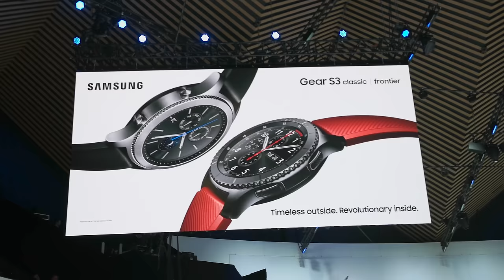Samsung's neue Uhr: Gear S3 Hands On!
Samsung hat nach der Gear S2 nun auch einen Nachfolger vorgestellt und der ist nicht nur noch "uhriger" er kann sogar mehr!

Gear S2 günstig & sicher kaufen: